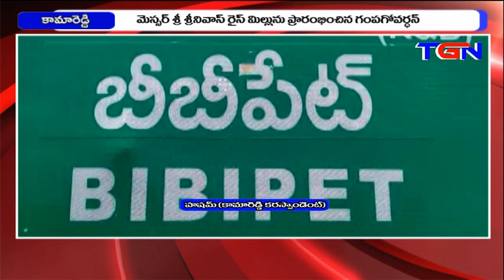TGN NEWS @8PM 31 05 2019 FINAL